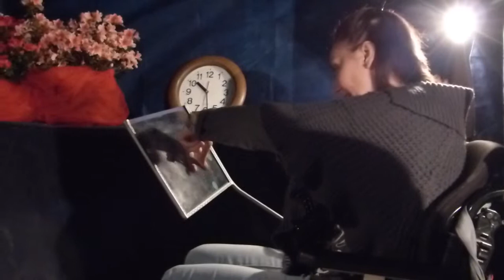dismappa Verona - Festival San Zeno 2015: Cerco casa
Ottava edizione del Festival di San Zeno, organizzato da SAO Don Calabria